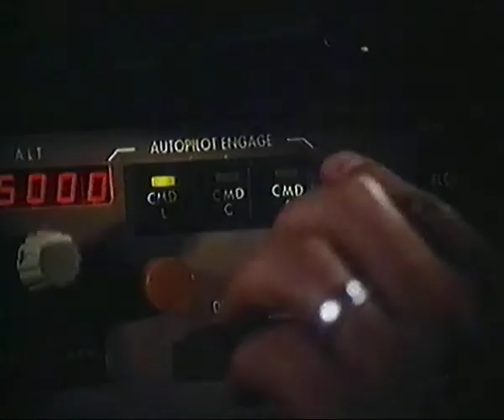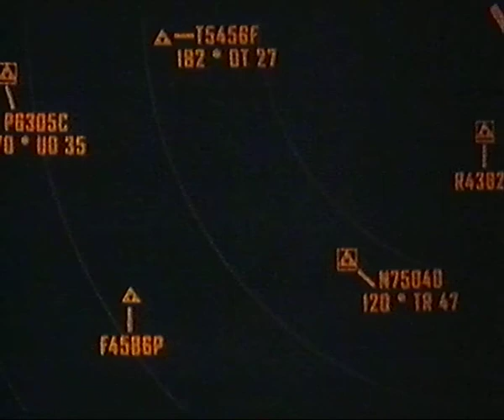Turbulence (1997) - Trailer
Turbulence (1997) - Trailer, deutsch.
Ray Liotta. Lauren Holly. Brendan Gleeson. Hector Elizondo.
Robert Butler.